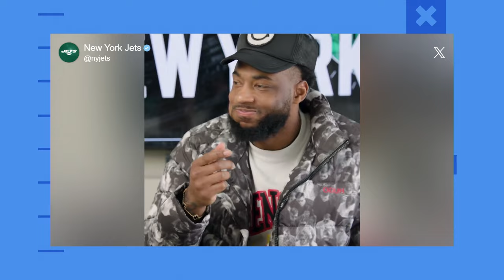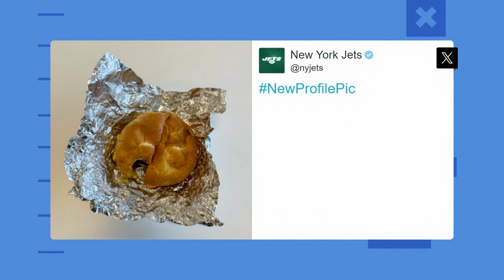'GMFB' reacts to fan sending WR Mike Williams a breakfast sandwich during visit with Jets